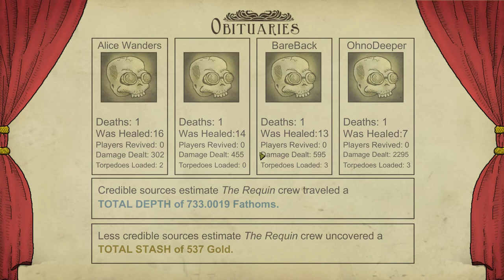We Need to go Deeper | EP 2 | Going Deep! | Multiplayer Gameplay (S1)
We Need to go Deeper Gameplay Series

We Need to go Deeper Description:
We Need to Go Deeper is a 2-4-player cooperative submarine rogue-like set in a Jules Verne-inspired undersea universe. In the game, you and your crew must embark on many voyages into a mysterious undersea trench known as The Living Infinite.

Features:
- Cooperative submarine-crew simulation gameplay.
- Procedurally generated content keeps each playthrough fresh.
- AI Dungeon Master modifies difficulty on the fly.
- Jules Verne inspired hand-drawn art style and undersea universe.
- Full character customization and loadouts with unlockable tools mean new strategies and secrets are always emerging.

Fact Sheet:
Developer: Deli Interactive LLC, Based in Utah.
Release date: Early Access - February 8th, 2017.
Platforms: Windows, Mac.

WeNeedToGoDeeper_S1